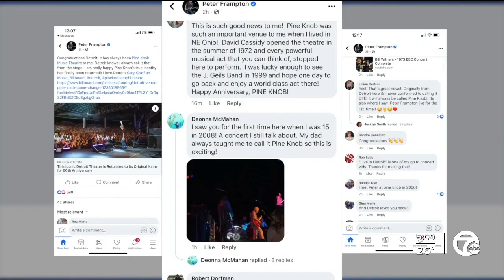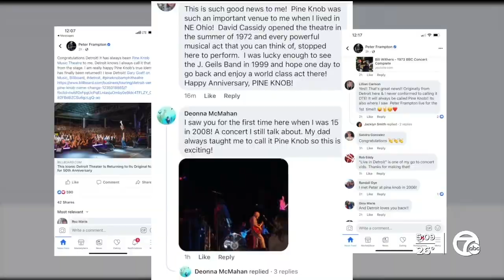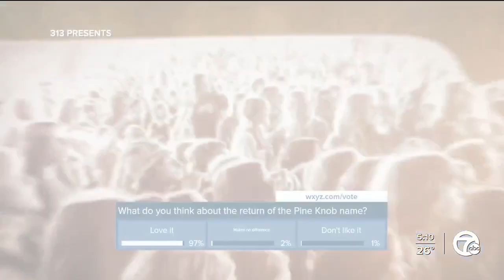Pine Knob returns as DTE Energy Music Theatre reverts to original name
DTE Energy Music Theatre is going back to its original name, and will now be known as Pine Knob Music Theatre.